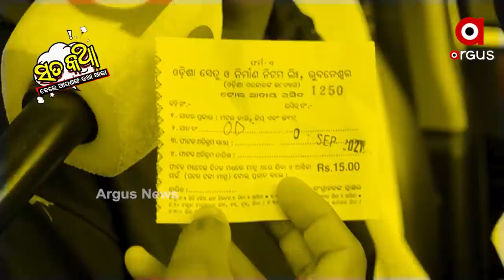Sata Katha ||ମୁଣ୍ଡଳି ବ୍ରିଜ୍ ଟୋଲ୍.. କାହା ପକେଟକୁ ଯାଉଛି ?